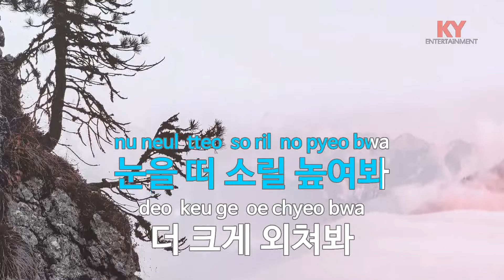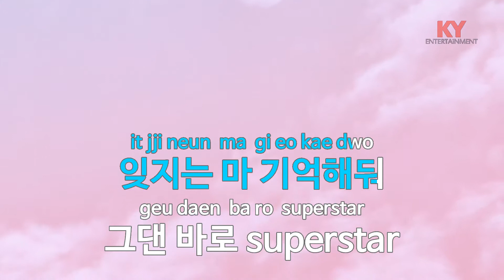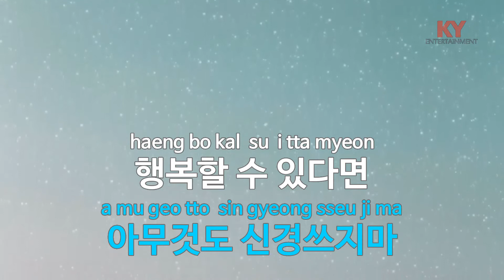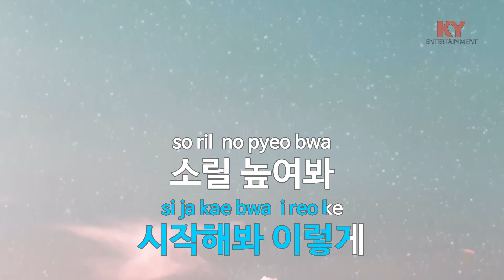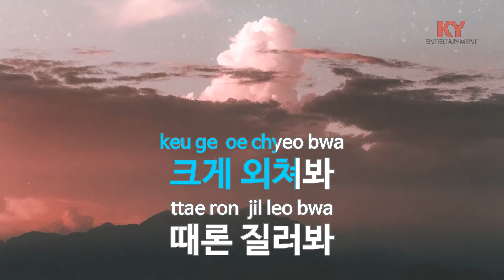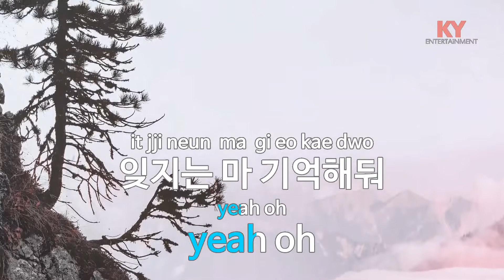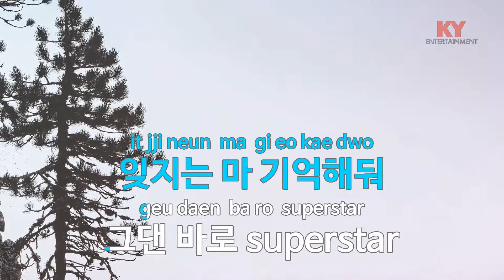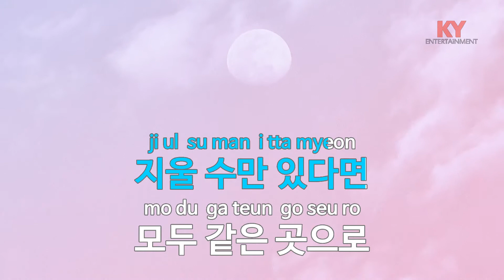[KY ENTERTAINMENT] Superstar - JEWELRY (KY.45168) / KY Karaoke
★ 곡 정보 ★
번호 : 45168
제목 : Superstar
가수 : JEWELRY
작사 : 이민우
작곡 : 박근태

Copyrightⓒkeumyoung